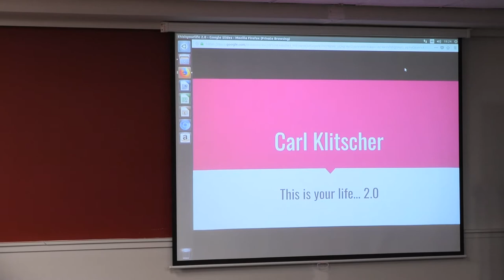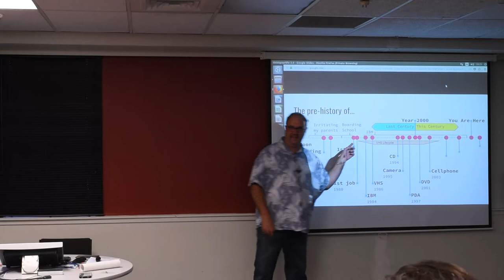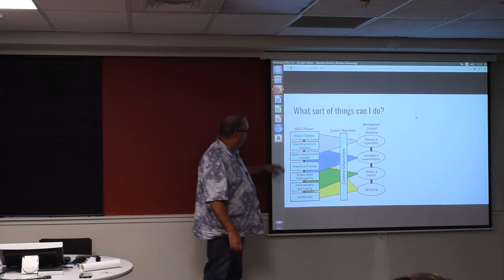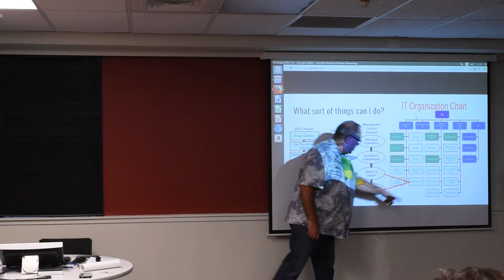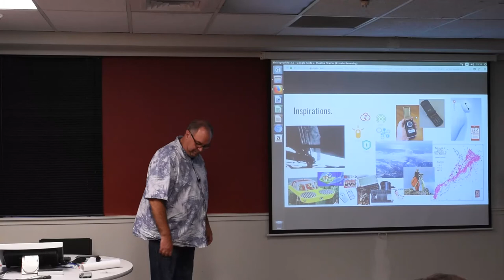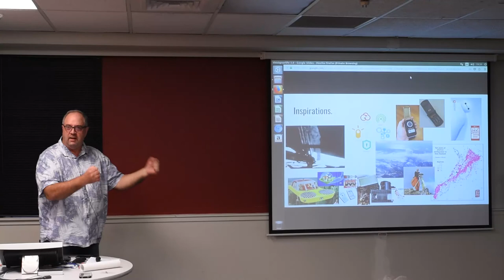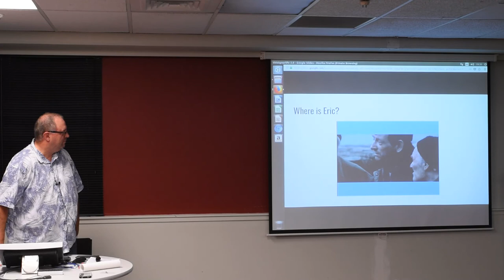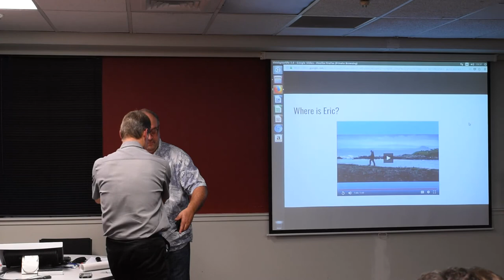Carl Klitscher: TechHub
Presentation by Carl Klitscher (New Zealand Open Source Society) at WOSSAT in Wellington, New Zealand, on 20 March 2018.